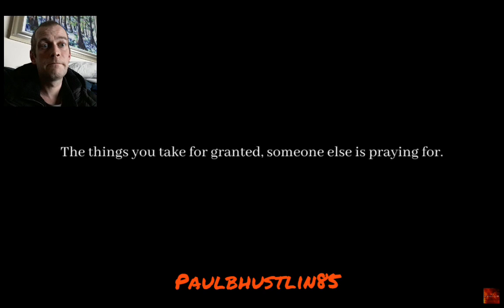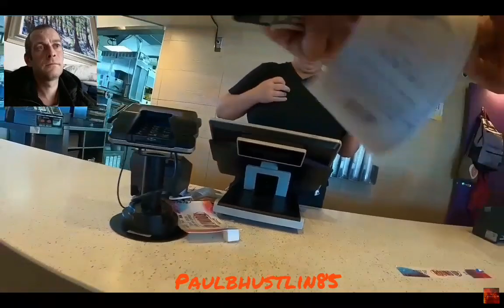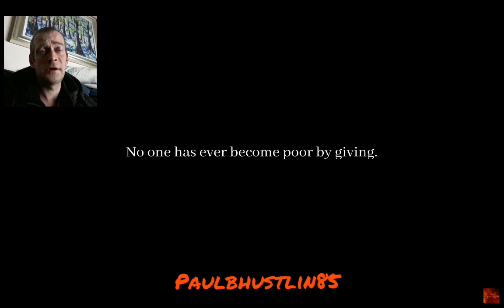Goodness in People- Another Day in the Walmart Parking Lot | Adam and Kelly | Reaction Video!🛒☀️🇺🇸🇬🇧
Hey there you great people, so it's been around 7 days now since I brought you a reaction to the "Goodness in People" YouTube channel run by Michael down in Tucson Arizona in the great USA, the video is called "Another Day in the Walmart Parking Lot"..remember most of us are blessed with what we have.

If you watched this great video and enjoyed it then please checkout my other great content and playlists on this...my great YouTube channel Paulbhustlin85, also please subscribe if you aren't already..it's free.